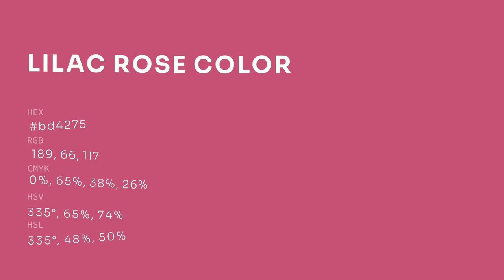Lilac Rose color bd4275 hex color - Red color - Cool color bd4275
What color is Lilac Rose ? bd4275 hex color - Red color - Cool color bd4275

Hex bd4275 Color Code is also known as Lilac Rose color.